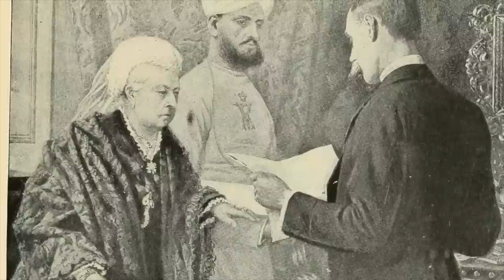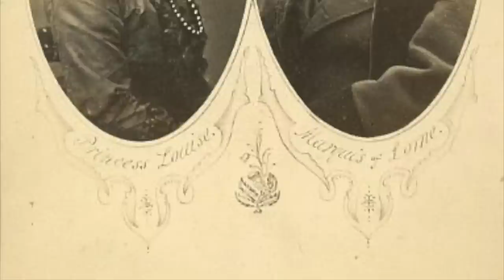The Rebellious Daughter Of Queen Victoria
Victoria and Albert had nine children together. These children would go on to create many of the leading royal families in Europe and change the face of history. But one child, princess Louise, made her mother think she would be different the moment she came  into this world. 1848 was the year Europes age of revolutions began and it was also the year that princess Louise was born. When Queen Victoria gave birth to her daughter, she immediately knew that Louise would be “ something peculiar” and she was right.

Victoria by this point had given birth five times and when it came to the birth of Louise, she didn’t want to go through the excruciating pain of labour and child birth again. So Victoria defied all her advisors and opted for a controversial new treatment and form of pain relief, chloroform. Victoria said “ it made labour delightful” because well, chloroform made her a little high on the remedy.

As Louise got older, she became a little firecracker. She defied the rules that children should be seen and not heard and she was too inquisitive for the liking of the family. Louise was giving the nickname little miss why because she asked too many questions and the more Louise matured, the more she rebelled against the grain and the standards and expectations she had placed upon her.